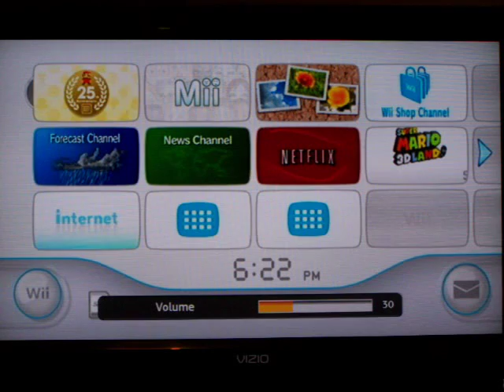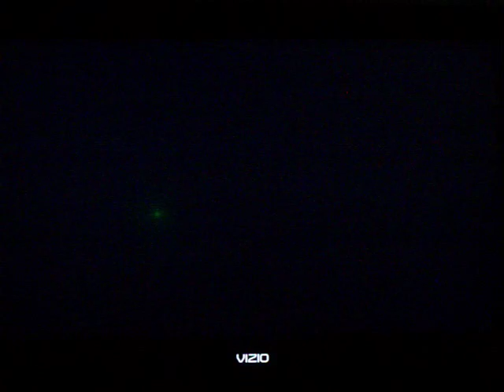Let's Play Super Mario Bros- Part 1 (1985)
I start the game and finish world 1